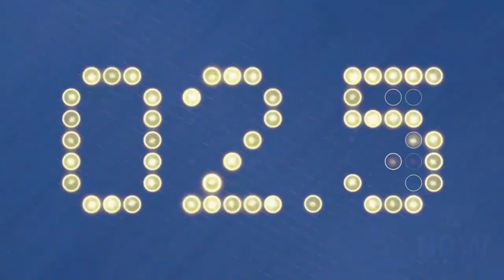The Saints Escape Monday Night Football with a Win | AFC Week 8 Biggest Questions | Locked On NOW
The New Orleans Saints had a hard time taking down the Seattle Seahawks without Russell Wilson on Monday Night Football, but New Orleans did get a narrow win. Kim Becker asks our Locked On NFL hosts to help break down that game first, and then dives into the biggest questions for AFC teams going into the next week of the NFL. Part of the Locked On Podcast Network.